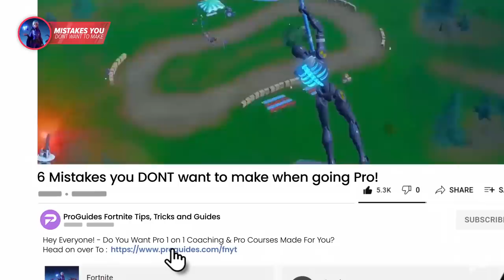6 FATAL MISTAKES You Shouldn't Make When Going PRO! - Fortnite Tips & Tricks